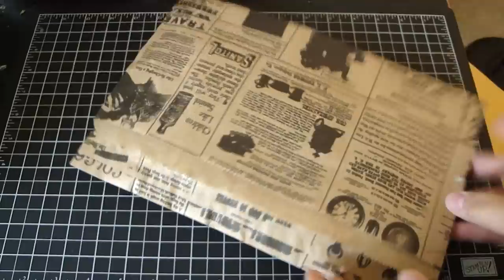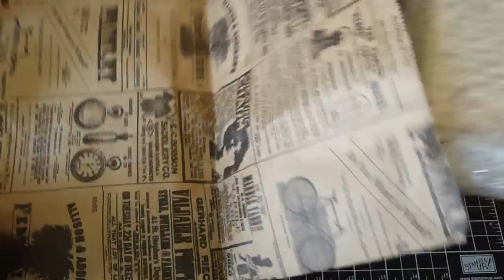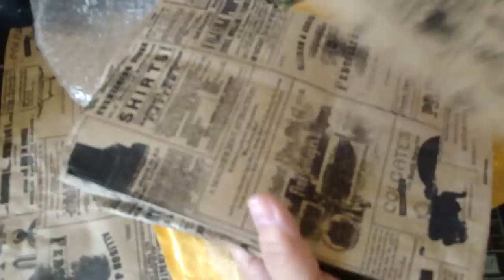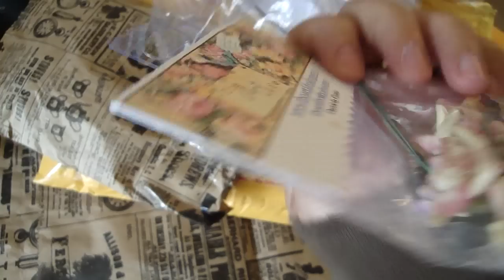Wonderful gift from Velma ~creativelyouttacontr~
THANK YOU SO much Velma! I just LOVE my birdcage, Thank you for the wonderful bags and gorgeous flowers.